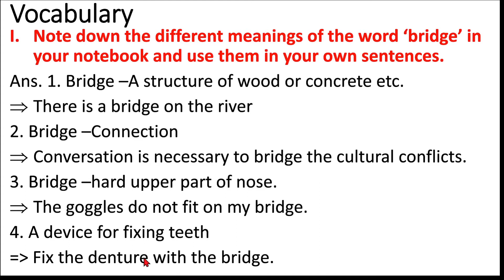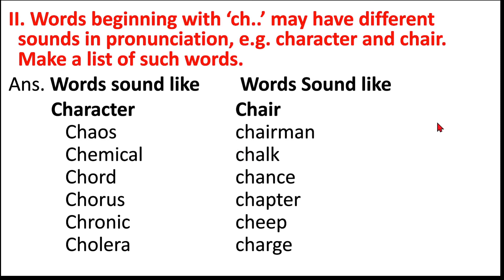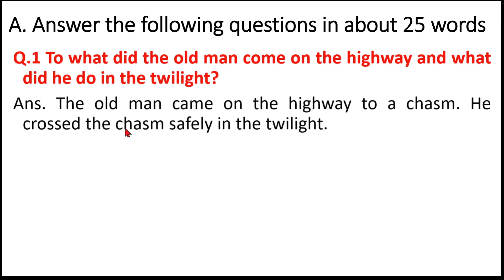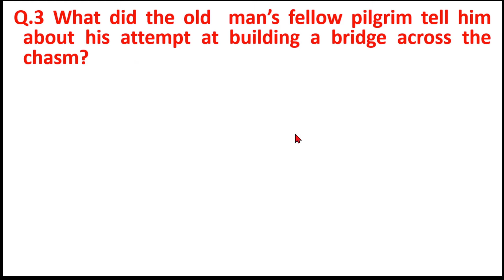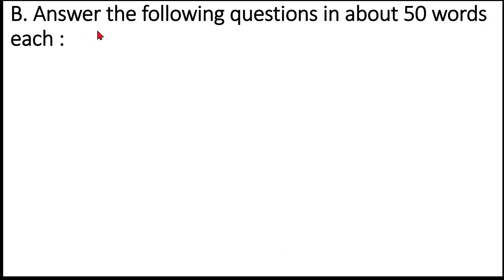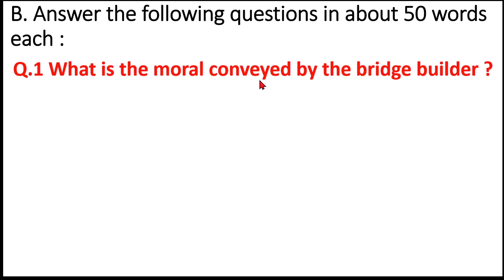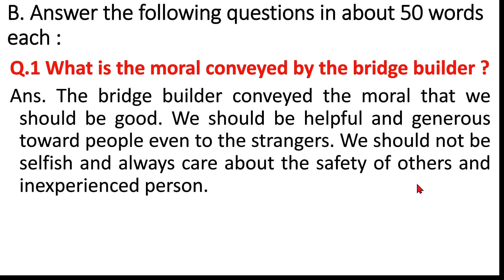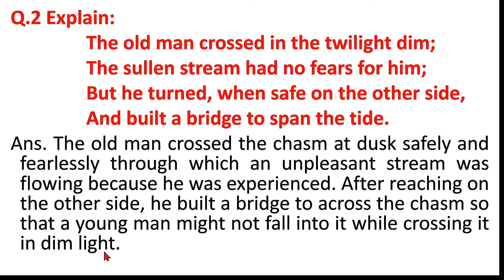The Bridge Builder question answer class 10th special English chapter 18